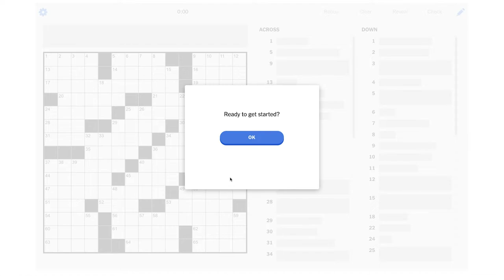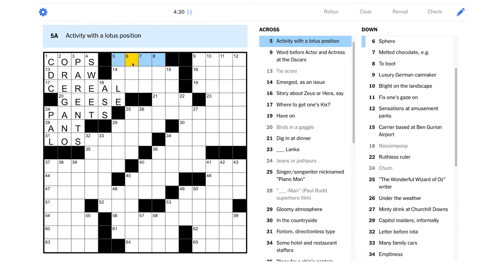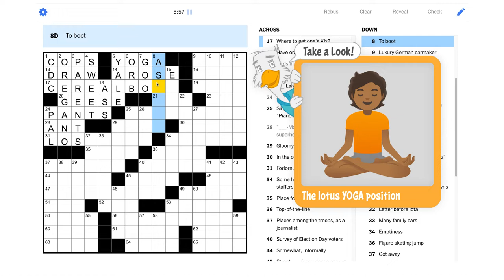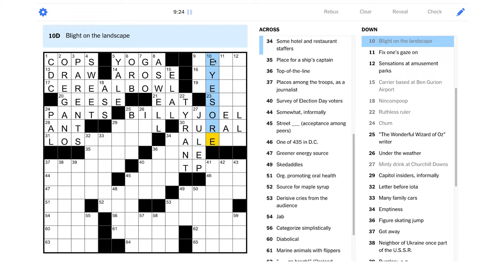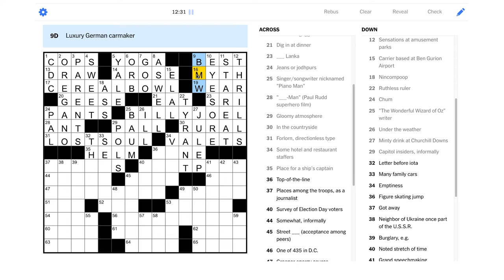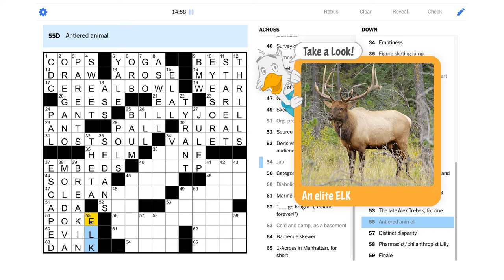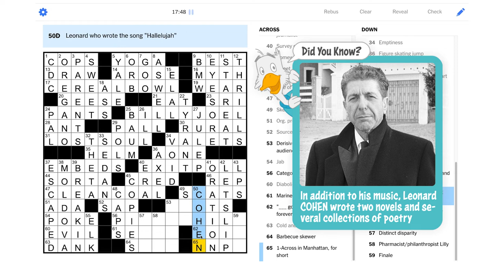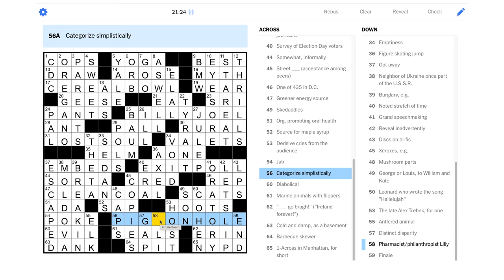Solve With Me: The New York Times Crossword - Monday, January 10, 2022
It's time to solve this droll Monday NYT puzzle!

This is the New York Times crossword for Monday, January 10, 2022 by Lynn Lempel - Edited by Will Shortz.